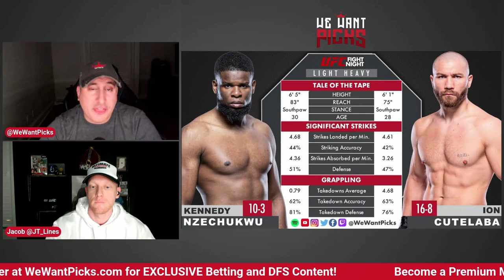UFC Vegas 65: Ion Cutelaba vs. Kennedy Nzechukwu Prediction, Bets & DFS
The We Want Picks crew break down the UFC Vegas 65: Ion Cutelaba vs. Kennedy Nzechukwu fight detailing their predictions, their bets, the Monkey Knife Fight lines and who you should put in your DraftKings lineup!

UFC Vegas 65: Lewis vs. Spivac
Natalia Silva vs. Tereza Bleda
Fernie Garcia vs. Brady Hiestand
Maria Oliveira vs. Vanessa Demopoulos
Ricky Turcios vs. Kevin Natividad
Miles Johns vs. Vince Morales
Jennifer Maia vs. Maryna Moroz
Zhalgas Zhumagulov vs. Charles Johnson
Jack Della Maddalena vs. Danny Roberts
Cody Brundage vs. Rodolfo Vieira
Muslim Salikhov vs. Andre Fialho
Chase Sherman vs. Waldo Cortes-Acosta
Ion Cutelaba vs. Kennedy Nzechukwu
Derrick Lewis vs. Sergey Spivak